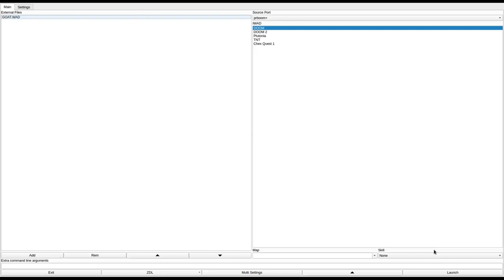DOOM 1 - GOAT.WAD (dmgoat.zip)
added to the "Hall of Shame" for the first level hiding everything behind secrets and the second level being incredibly irritating and lazy.
called "GOAT.WAD" in the /idgames FTP.
created by an unknown author on July 27th, 1994.
from the .txt file included with the WAD:
"Two nice levels to kill and survive!"